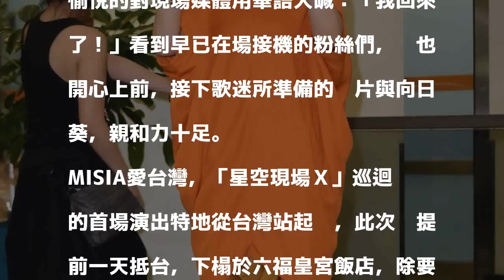（影音）日本R&amp;B天后米希亞登台 開心拿太陽花：我回來了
發表評論評論如下。